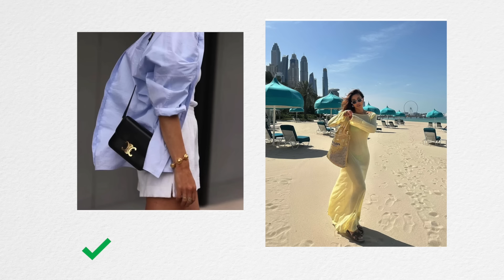10 CLASSY Summer Trends for 2024!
White shorts (size 4) these run a little small